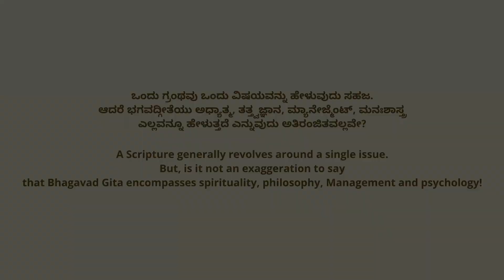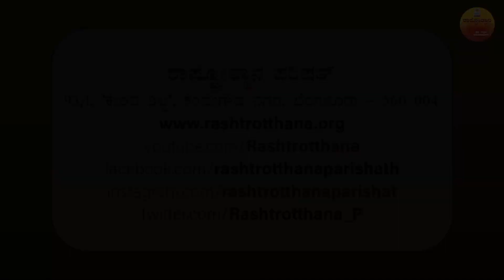Hale Beru - Hosa Chiguru 4 ಭಗವದ್ಗೀತೆಯು ಎಲ್ಲವನ್ನೂ ಹೇಳುತ್ತದೆ, ಅತಿರಂಜಿತವಲ್ಲವೇ? ವಿದ್ವಾನ್ ಜಗದೀಶಶರ್ಮಾ ಸಂಪ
ಒಂದು ಗ್ರಂಥವು ಒಂದು ವಿಷಯವನ್ನು ಹೇಳುವುದು ಸಹಜ. ಆದರೆ ಭಗವದ್ಗೀತೆಯು ಸ್ಪಿರಿಚ್ಯುಯಾಲಿಟಿ, ಫಿಲಾಸಫಿ, ಮ್ಯಾನೇಜ್ಮೆಂಟ್, ಸೈಕಾಲಜಿ ಎಲ್ಲವನ್ನೂ ಹೇಳುತ್ತದೆ ಎನ್ನುವುದು ಅತಿರಂಜಿತವಲ್ಲವೇ?

ಭಗವದ್ಗೀತೆ ಒಂದು ಧರ್ಮಗ್ರಂಥವೇ? ಅದೊಂದು ತಾತ್ತ್ವಿಕ ಕೃತಿಯೇ? ಅದು ವ್ಯಕ್ತಿತ್ವ ವಿಕಸನದ ಪಠ್ಯವೇ? ಅಥವಾ ಅದೊಂದು ಆಧ್ಯಾತ್ಮಿಕ ಕೃತಿಯ?
ಭಗವದ್ಗೀತೆಯ ಕುರಿತು ಇಂಥ ಅನೇಕ ಪ್ರಶ್ನೆಗಳು ಹುಟ್ಟಿಕೊಳ್ಳುತ್ತವೆ. ಅದನ್ನು ಅರ್ಥೈಸಿಕೊಂಡವರೆಲ್ಲ ಭಗವದ್ಗೀತೆ  ಇವೆಲ್ಲವೂ ಹೌದು ಎಂದು ಉದ್ಗರಿಸಿದ್ದಾರೆ. ಸುಮಾರು 5,000 ವರ್ಷಗಳ ಹಿಂದೆ, ಯುದ್ಧಭೂಮಿಯಲ್ಲಿ ಹುಟ್ಟಿಕೊಂಡ ಒಂದು ಕೃತಿ ಬದುಕಿಗೆ ಬೇಕಾದ ಎಲ್ಲ ಅಂಶಗಳನ್ನೂ ತಿಳಿಸುತ್ತದೆ ಎಂಬುದು ಆಶ್ಚರ್ಯವಾದರೂ ಸತ್ಯ. ಹಾಗಾದರೆ ಭಗವದ್ಗೀತೆಯ ವೈಶಿಷ್ಟ್ಯವೇನು? ಭಗವದ್ಗೀತೆ ಎಲ್ಲವನ್ನೂ ಬೋಧಿಸುವ ಗ್ರಂಥ ಎನ್ನಲು ಕಾರಣವೇನು? ಭಗವದ್ಗೀತೆಯ ಒಳ-ಹೊರಗುಗಳ ಕುರಿತು ವಿವರಿಸಿದ್ದಾರೆ, ವಿದ್ವಾನ್ ಜಗದೀಶಶರ್ಮಾ ಸಂಪ.
A Scripture generally revolves around a single issue. But, it is not an exaggeration to say that Bhagavad Gita encompasses spirituality, philosophy, Management and psychology!

Many questions arise about the scope of Bhagavad Geeta. One who understands the in-depth pulse of Bhagavad Geeta exclaims it as a perfect blend of numerous issues and subjects. An epic scripture of 5000 years old, is an encyclopedia to happy and peaceful life. It is a navigator and compass to soulful living. What is the uniqueness of Bhagavad Geeta which has inherited everything required for a successful living?
Narrates Vidwan Jagadisha Sharma Sampa!
ಹಳೆ ಬೇರು - ಹೊಸ ಚಿಗುರು ಕೂಡಿ ಮರ ಸೊಬಗಾಗುವಂತೆ ಇಂದಿನ ಬದುಕು ಬೆಳಗಲು ಹಿಂದಿನ ಮೆಲುಕು ಬೇಕು. ಭಾರತದ ಪ್ರಾಚೀನ ಪರಂಪರೆಯ ಬೇರು ಆಧುನಿಕ ಭಾರತದ ವೃಕ್ಷವನ್ನು ಗಟ್ಟಿಗೊಳಿಸಲಿ; ಆ ವೃಕ್ಷ ಬೆಳೆದು, ಹರಡಿ ಸಮಾಜಕ್ಕೆ ನೆರಳಾಗಲಿ ಎಂಬ ಸಂಕಲ್ಪದಿಂದ ರಾಷ್ಟ್ರೋತ್ಥಾನ ಪರಿಷತ್ ‘ಹಳೆ ಬೇರು - ಹೊಸ ಚಿಗುರು’ ಸರಣಿಯನ್ನು ಆರಂಭಿಸಿದೆ. ಈ ಸರಣಿ ರಸದ, ಸಮರಸದ ಬದುಕಿಗೆ ನಾಂದಿ ಹಾಡಲಿ ಎಂಬ ಕಳಕಳಿ ನಮ್ಮದು.
Sanatana Parampara is an encyclopedia for life and learning. The Bharatiya roots have the essence of remedy for all the present day hurdles. Yes! The human ecosystem is entangled in a vicious circle posed by the conflicts of the 21st Century and we definitely need a way out of it, for the revival of mankind.
In this backdrop, Rashtrotthana presents its first series ‘ಹಳೆ ಬೇರು - ಹೊಸ ಚಿಗುರು’. The series tries to enlighten the soul of mankind by resolving its conflicts. It seeks to find a solution to modern day queries through ancient practices.